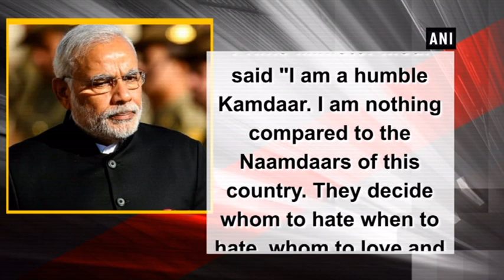Rahul Gandhi's wink proved how childish the hug was: PM Modi - ANI News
New Delhi, Aug 12 (ANI): Prime Minister Narendra Modi in an exclusive interview to ANI on Saturday said that Congress President Rahul Gandhi's wink at his colleague right after hugging him in the Parliament proved how childish his stunt was. "It is for you to judge whether it was a childish act or not.